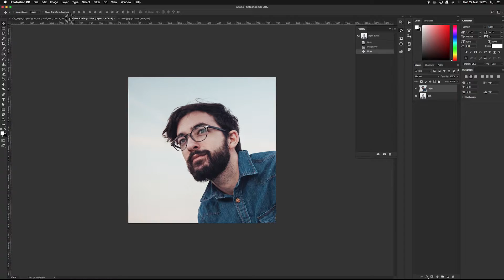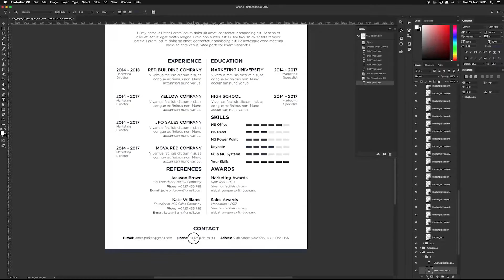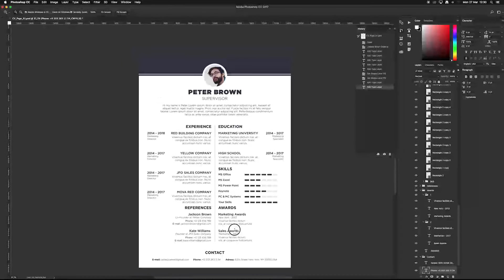Adobe Photoshop | Resume CV | How to Edit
Resume CV Templates Welcome to our shop!

How do you prepare your CV in your business life? And you can easily find them through the easy to edit, qualified and professionally designed cv templates.

Cv templates can be customized in 2 pages in PSD, AI and WORD formats Files. Whether you want to delete or add anything to the document, keep the original design and change colors.

Upload the fonts in the "Help File" file included in the package and do not have any trouble editing them with the videos.

Features of Resume Template :

A4 (ISO International) paper size
Main 2 Page (Resume + Cover letter)
Quick and easy to customize templates
Professional and clean structured files.
Well organized layers and layer groups
300 DPI(Dot per inch) resolution
CMYK color mode
Fully Editable in PSD, AI & Ms Word
Well documented instructions and font file web links

Files Included:

2 PSD - Adobe Photoshop File
2 Ai - Adobe Illustrator File
2 DOC/DOCX - Ms Word File
Preview Files (PDF)
Help File
Files work with adobe CS4+
Support

Important:

All designs are copyrighted. Resume CV Templates are all original. Template designs are for personal use. It can not be resold and distributed under any circumstances.